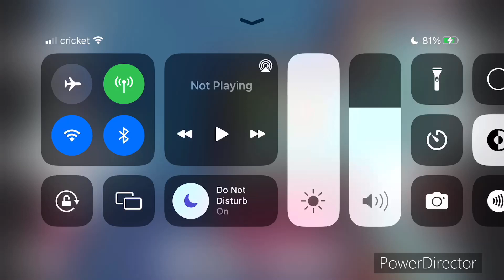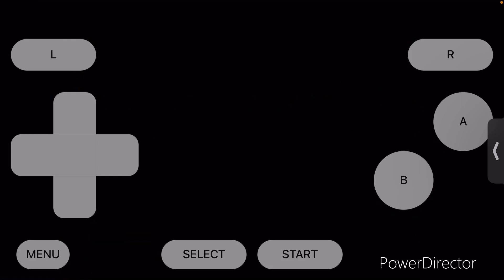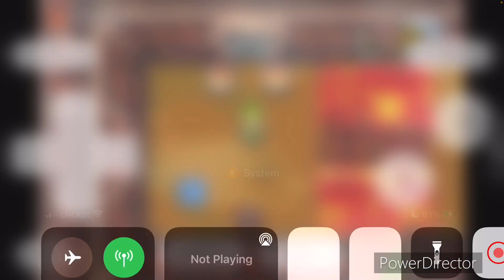The legend of Zelda the minish cap part 8